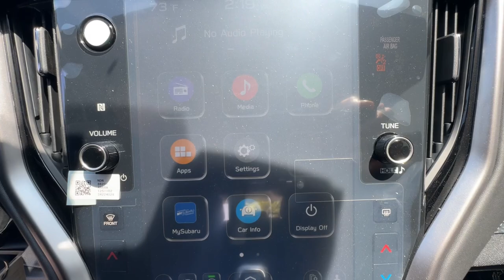2024 Subaru Outback Ventura, Camarillo, Santa Barbara, Oxnard, Thousand Oaks 241432S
Brilliant Bronze Metallic New 2024 Subaru Outback Premium available in 6404 Auto Center Drive, Ventura, California at Kirby Subaru of Ventura. Servicing the Ventura, Camarillo, Santa Barbara, Oxnard, Thousand Oaks, area.

2024 Subaru Outback Premium Bronze AWD 2.5L 4-Cylinder DOHC 16V 26/32 City/Highway MPGbrbrbrSee us today at Kirby Subaru! Excellent selection of Used Vehicles Financing Options Serving Ventura Oxnard Camarillo Santa Barbara Ojai Simi Valley Newberry Park Thousand Oaks Moorpark Los Angeles San Luis Obispo Santa Maria Santa Paula Fillmore Valencia Castaic Malibu Carpinteria Calabasas Montecito Ventura County Los Angeles County Santa Barbara County.